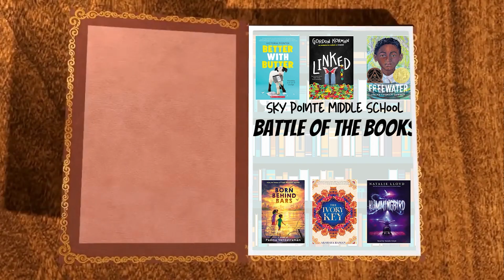Day 61 of Wing Span Media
Somerset Sky Pointe Middle School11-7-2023

Transcript